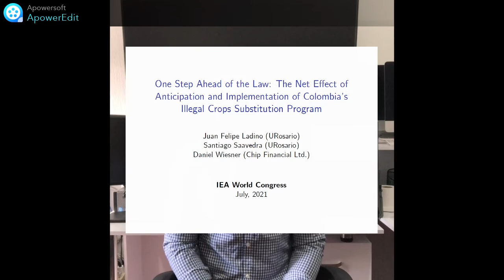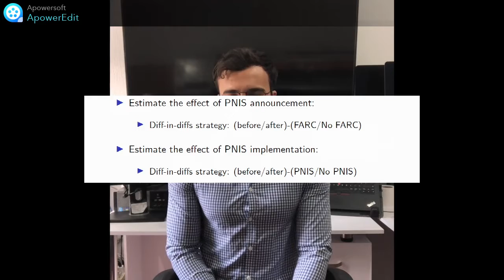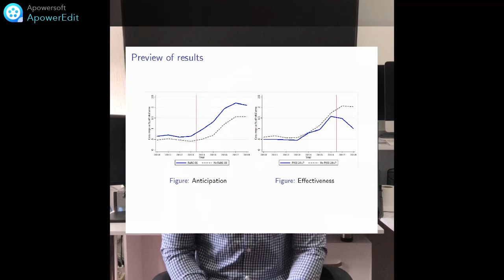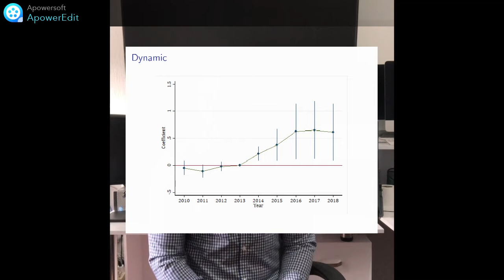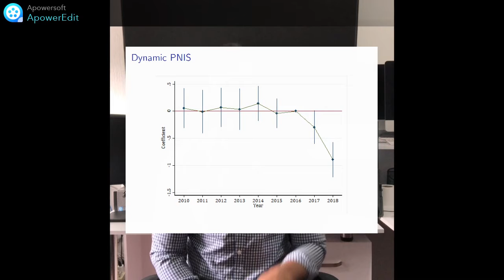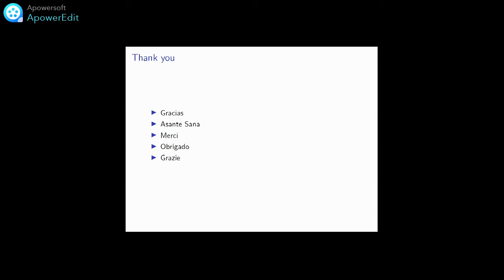The Net Effect of Anticipation and Implementation of Colombia's Illegal Crops Substitution Program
Full Title: "One Step Ahead of the Law: The Net Effect of Anticipation and Implementation of Colombia's Illegal Crops Substitution Program"

Author: Juan Felipe Ladino (Universidad del Rosario), Santiago Saavedra
(Universidad del Rosario), and Daniel Wiesner

Abstract: "Pre-announced policies often generate anticipation effects that may end up in unin- tended consequences. But little is known about the extent to which the actual imple- mentation of the policy can offset these effects. Previous research have shown that the announcement of an illegal crop substitution program made coca cultivation increase substantially in Colombia, but the net effect of the policy has not been estimated. We use detailed data on both coca cultivation and substitution payments at 1km x 1km grid squares to estimate the net effect of the policy. Our data also allows us to study the geographical spillovers of the program to non-targeted neighboring areas. Using a difference-in-differences empirical strategy, we nd that program recipients reduced illegal crops by 94% with respect to the pre-program mean. Surprisingly, the reduction in neighboring (non-targeted) grid areas is of similar magnitude. However, these re- ductions are not enough to compensate for the large increase in coca growing that took place between the announcement and the implementation of the policy, and thus the net effect is negative. This suggest both that the early announcement was a mistake that led to a substantial one-time cost, but the ongoing substitution efforts will have the intended effects if continued."